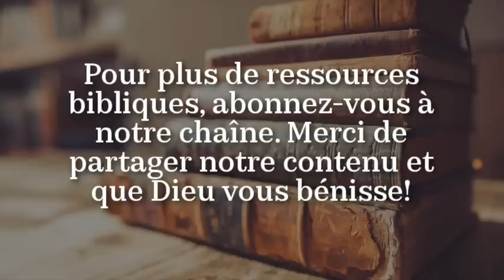MATTHIEU (Bible du Semeur)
Introduction - 00:00
Chapitre 1 - 02:32
Chapitre 2 - 06:59
Chapitre 3 - 11:32
Chapitre 4 - 14:48
Chapitre 5 - 19:06

La Bible du Semeur © Colorado Springs: Biblica, 2000 (avec permission)
Si vous utilisez cette version audio, merci de faire un petit don à Biblica en guise de remerciement

Chapitre 6 - 27:20
Chapitre 7 - 33:35
Chapitre 8 - 38:01
Chapitre 9 - 43:43
Chapitre 10 - 50:18

Chapitre 11 - 56:49
Chapitre 12 - 01:02:04
Chapitre 13 - 01:10:33
Chapitre 14 - 01:20:20
Chapitre 15 - 01:25:40
Chapitre 16 - 01:31:35
Chapitre 17 - 01:36:28
Chapitre 18 - 01:41:17
Chapitre 19 - 01:47:43
Chapitre 20 - 01:53:08

Chapitre 21 - 01:58:36
Chapitre 22 - 02:07:05
Chapitre 23 - 02:13:38
Chapitre 24 - 02:20:42
Chapitre 25 - 02:28:30
Chapitre 26 - 02:36:01
Chapitre 27 - 02:48:45
Chapitre 28 - 02:59:11